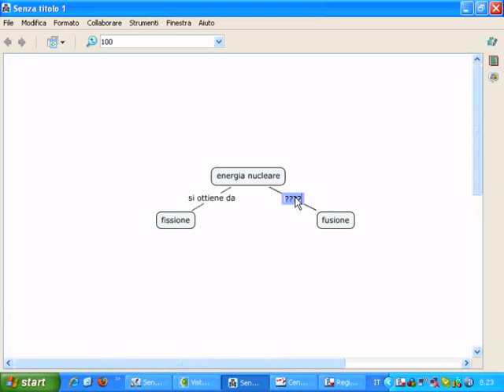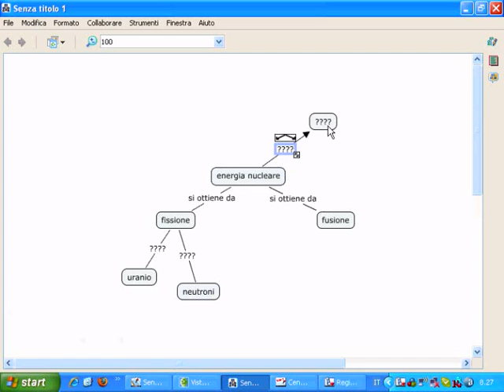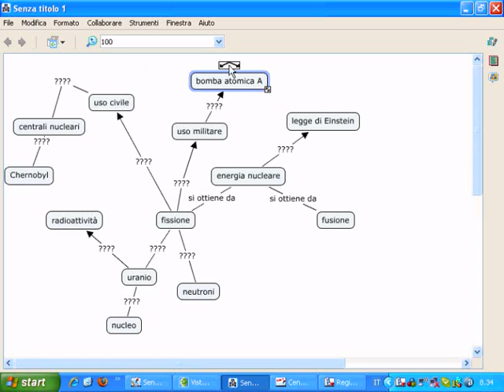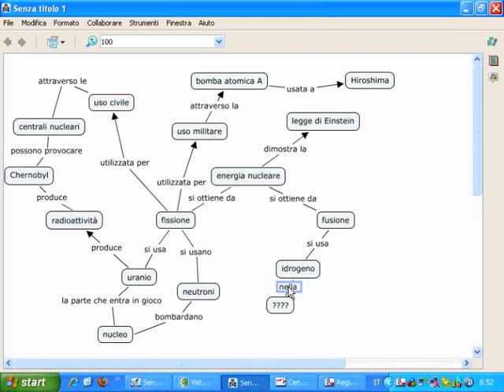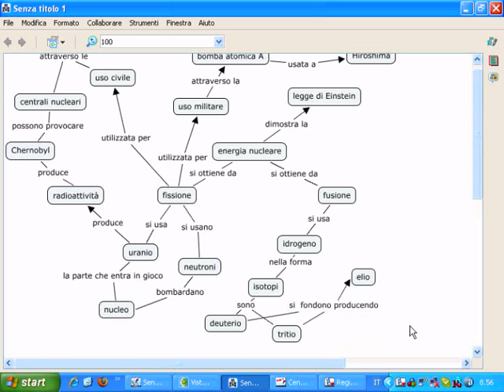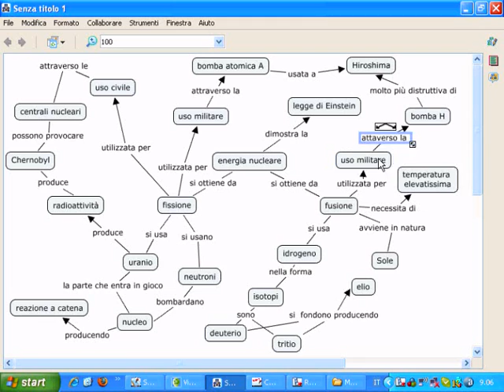Mappa mentale sull'energia nucleare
Realizzazione cooperativa della mappa mentale sull'energia nucleare con Cmap e LIM, classe 3B SMS San Fermo, commento del prof. Castronovo.